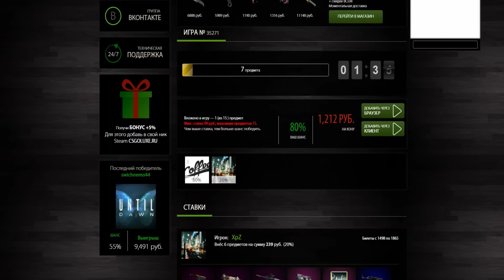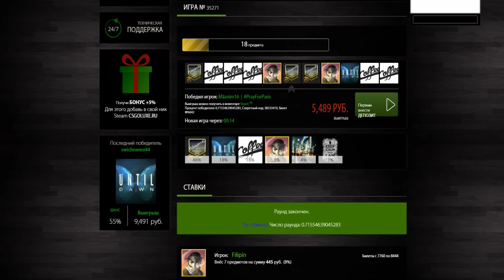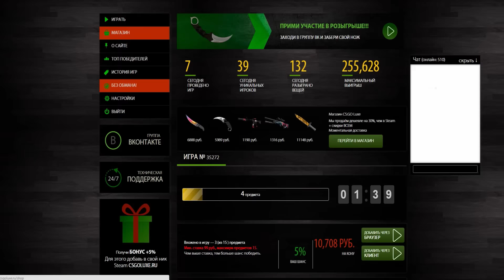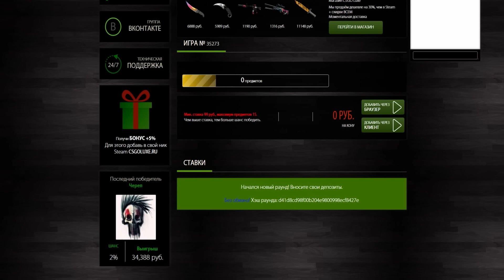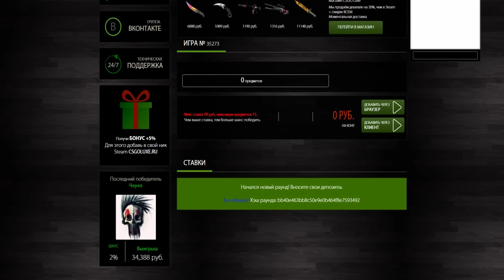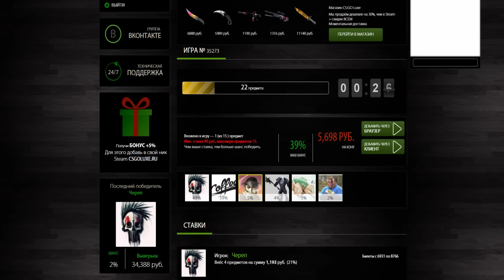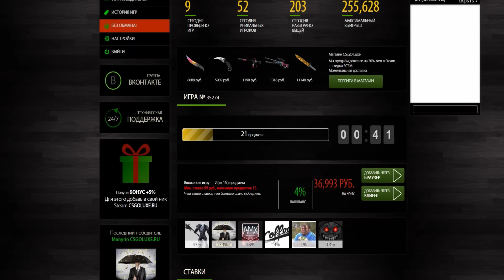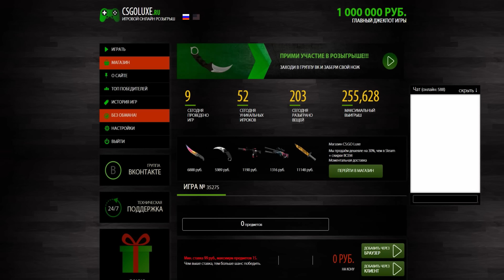ЖЕСТКАЯ АТАКА ТОПЕРОВ - Рисковые СТАВКИ (CS:GO)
Ставлю ставки, испытываю удачу, не повезло в кейсах - повезет на ставках!

- Подкинуть мне лута в CS:GO ;)